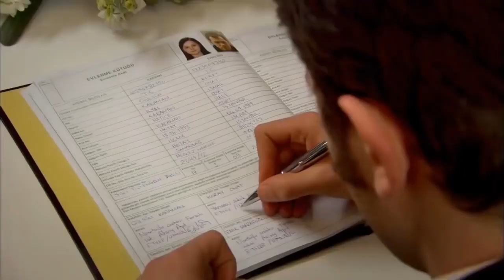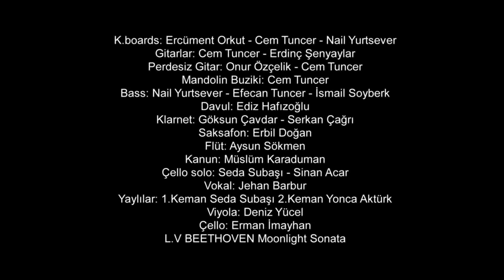Сила кохання Феріхи - Короткий зміст 44 частина